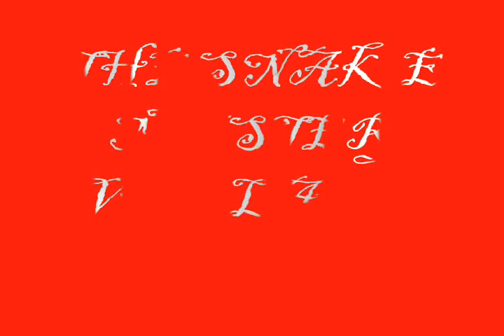SNAKE MASTER VS BLACK COBRA